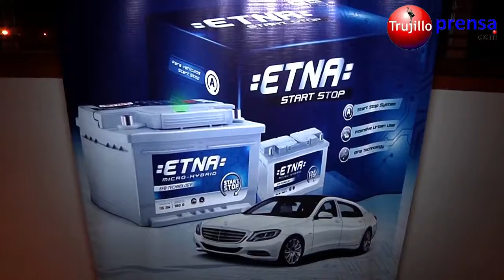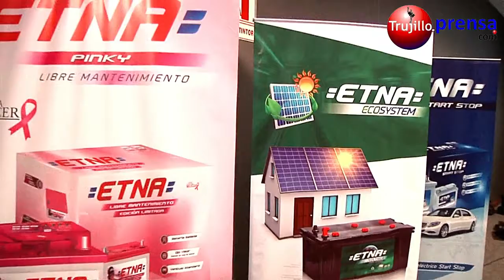Trujillanos prefieren cada vez más vehículos modernos y de lujo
Raúl Salvatierra, Gerente de Marketing de ETNA informó "que la ciudad esta segmentada de la siguiente manera: 55% de vehículos, son de uso particular, 35% vehículos que trabajan, 14% autos de lujo y el 1% a modelos con tecnología Start Stop”, Suscríbete